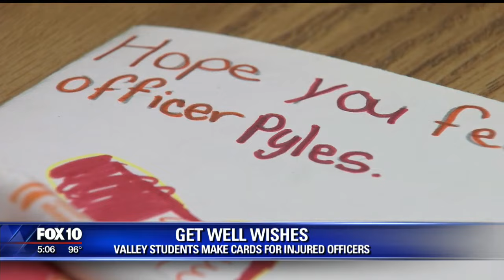Valley students make cards for injured officers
Two Phoenix police officers are out of the hospital recovering after police say a man intentionally drove his car into a group of officers Tuesday morning. On Thursday some students in south Phoenix spent time in the classroom working on cards for the injured officers.